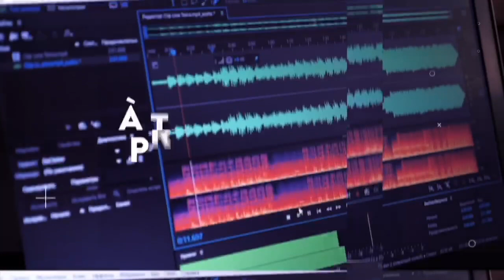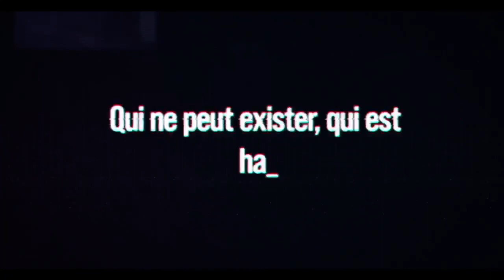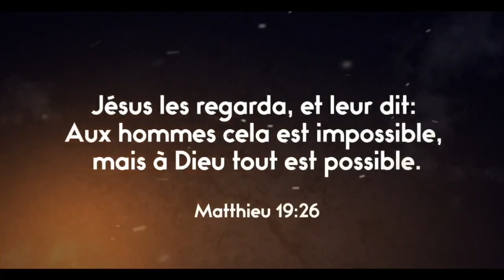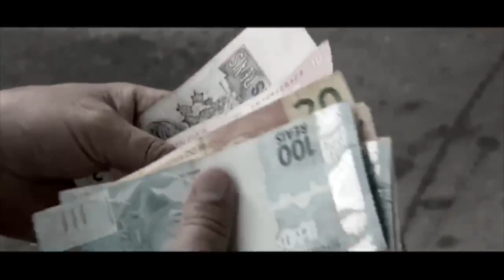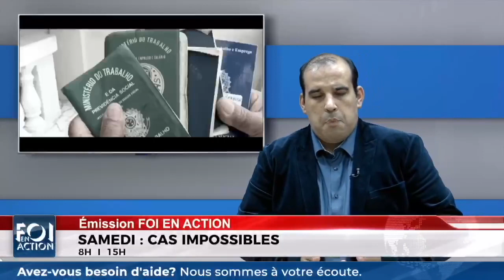Émission Foi en Action - Samedi 25 septembre